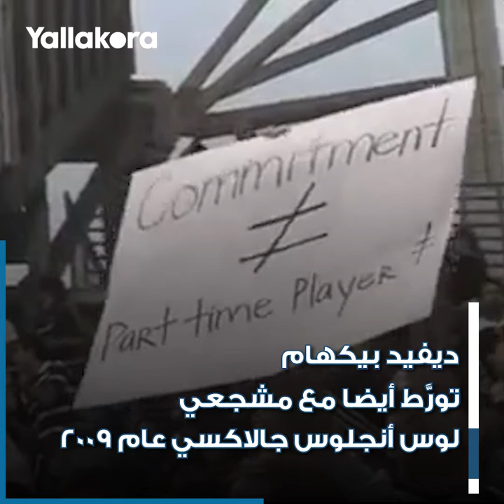أزبلكويتا ليس الأول.. شاهد أبرز اللاعبين الذين اشتبكوا مع جماهيرهم